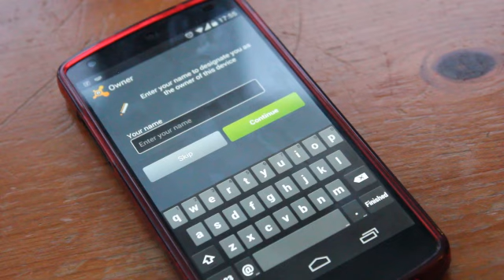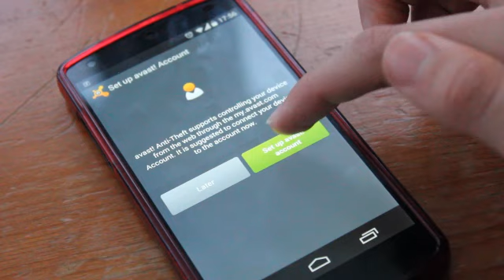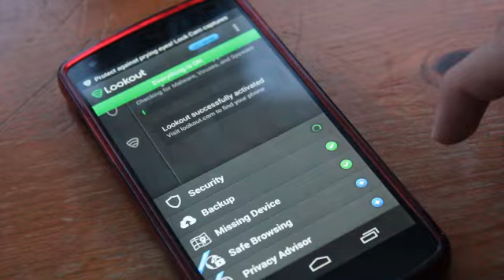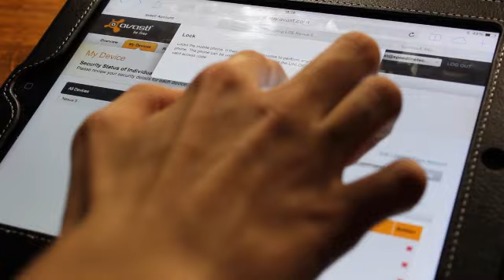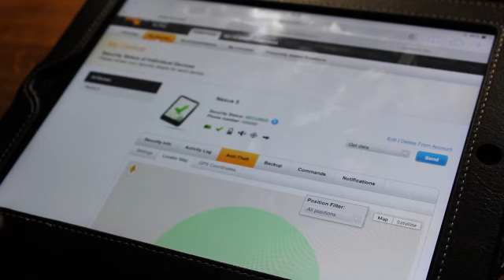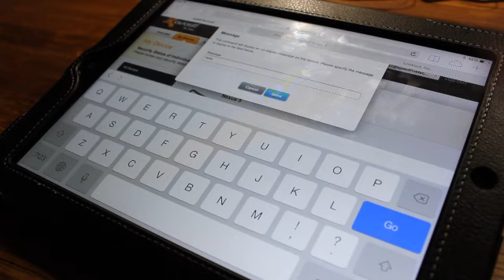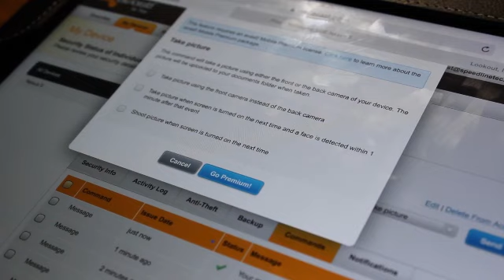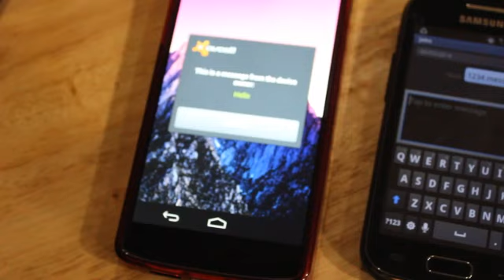Top 3 Anti-Theft Apps COMPARED (Android & iOS)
Welcome to Compared, a brand new show by Speedline Technology that compares software and mobile app.
In this episode, Sam compares anti-theft apps for Android and iOS.

1. Avast

2. Prey

3. Lookout
COMPARED

SOCIAL

EQUIPMENT

Canon EOS 550D/t2i
Philips ESee CAM295
Velbon CX-480 Tripod
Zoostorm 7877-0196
Behringer XM8500
Blue Icicle
Lifecam HD-3000
Lloytron L961BK
LEGAL

SpeedlineTechTV is partnered with Creator X Network; a sub-network of Fullscreen Inc.

All videos are owned by Speedline Technology. If our videos are copied, a claim will be filed to YouTube. All rights are reserved.